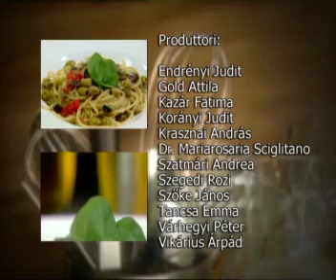Bavette tészta szicíliai módra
Forró vízben főzzük ki a tésztát. Közben vágjuk össze a zöldségeket, forrázzuk le vízben a paprikát és azt is vágjuk össze. Az olívaolajon futassunk meg egy gerezd fokhagymát, az olívabogyót és a kapribogyót, tegyük hozzá a paprikát és a zöldségeket, egy kis erős paprikát, a szardellát és a fűszereket. A tányéron parmezán helyett zsemlemorzsát rakjunk a tetejére.

Hozzávalók:
spagetti tészta
  padlizsán
  piros húsú paprika
  szardella
  kapribogyó
  olívabogyó
  erős paprika
  parmezán